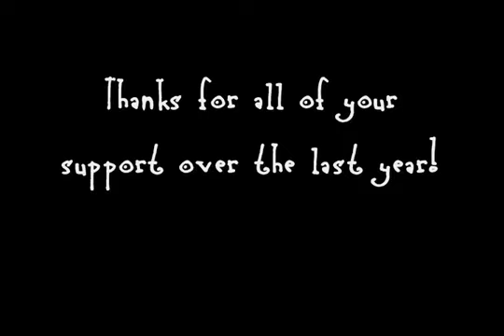For Ariel (Mirror)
Personal observation: Only an unfeeling, uncaring dickhead would dislike this kind of video.

Original Description

Forgive the quality and content of the vid, this was difficult for me to do. Here is the link mentioned in the video. The infom at the website is far less, um, all over the place.Please help if you can. Thanks!